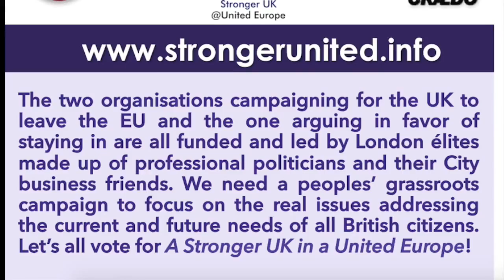Dublin - Moot UK '16 Marchathon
This video is about Stronger United Vision